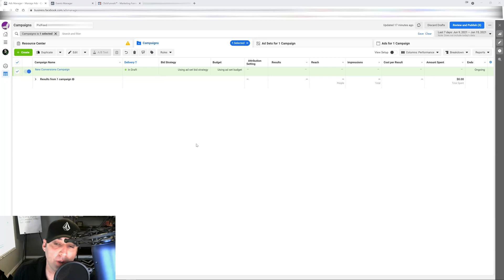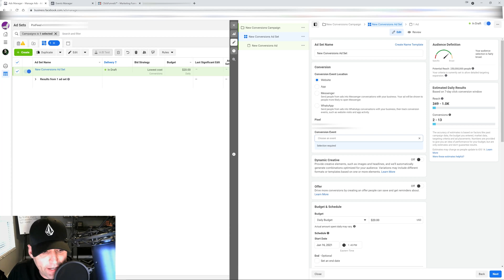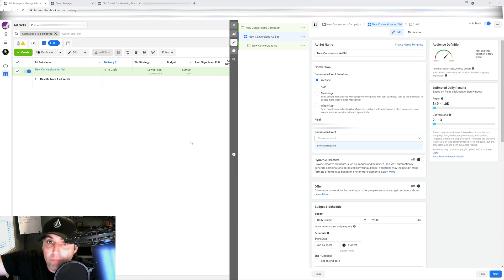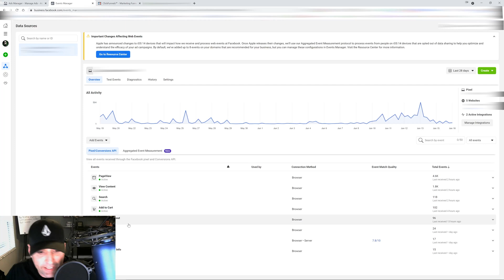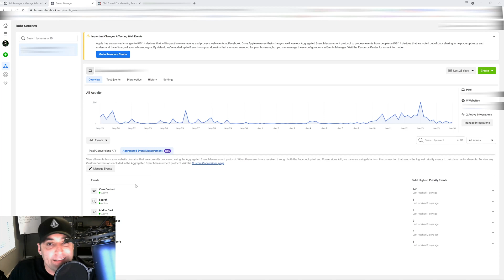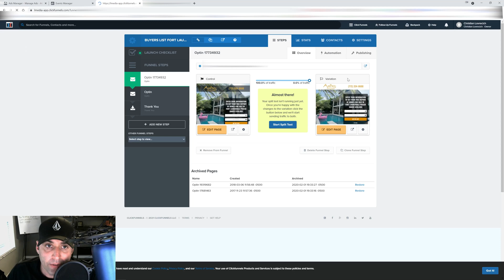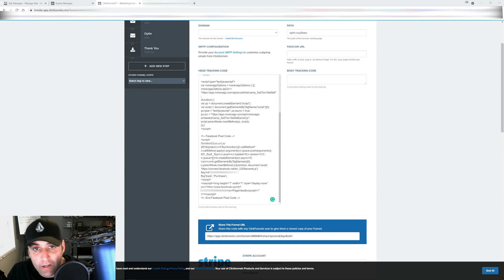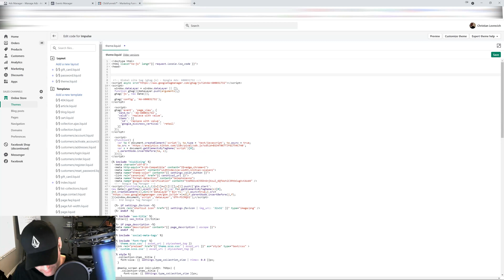How To Fix Not Being Able To Select The Purchase Event For Your Facebook Ads Campaign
In this Facebook Ads tutorial video, I am going to show you how to fix not being able to select the purchase event for your Facebook Ads Campaign. When creating a new Facebook Ad account along with a brand new Facebook Pixel before you can start running conversion campaigns with the "Purchase" event or objective. In order to get sales for your store there's a certain criteria you must meet before you have the option to. I also explain how the Facebook algorithm works when it comes to your Facebook ads, how to bypass in Clickfunnels and Shopify if absolutely necessary, and how to properly train your Facebook Ad account to get the best results possible for your Facebook Ads Campaigns.

The information inside this video about Facebook Marketing should give you guidance on how to properly deal with the learning phase of your eCommerce Facebook ads or lead generation Facebook ads inside your own Facebook Ads manager dashboard.

After this, your question of what is the learning phase for Facebook should be answered once and for all.

👉 Schedule an exclusive coaching session with me today so I can take you and your business to the next level

👉Need Facebook Ads For Your Business? Let's talk

💸 My Must Have Top 3 Entrepreneur Books 💸

#1. Dotcom Secrets Book (Free + Shipping)

#2. Expert Secrets Book (Free + Shipping)

Christian Lovrecich is an entrepreneur and the CEO and founder of Lovrecich Media, a full-service digital agency servicing Fortune 500 clients across the world. Christian is also a Digital Marketing Expert, Coach, Podcast Host, and prolific Public Speaker.

Christian is the host of the PixlFeed channel, a business and digital marketing channel focused on how to grow your business taking advantage of today’s digital age tools and platforms.

Included in this video: Facebook Ads 2021, Facebook Ads Learning phase 2021, Performance Marketing, Facebook Ads Targeting, FB Ads 2021, Dropshipping